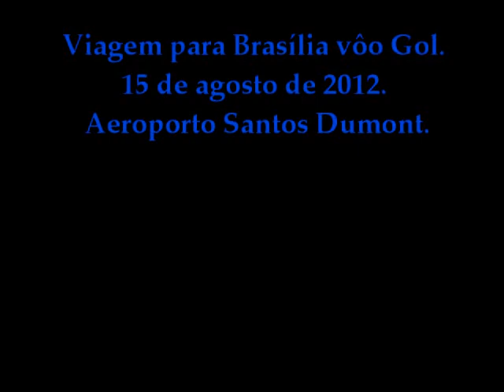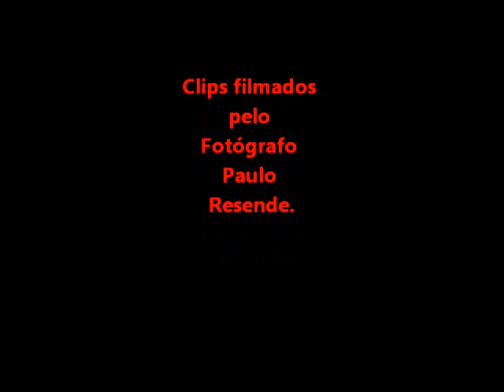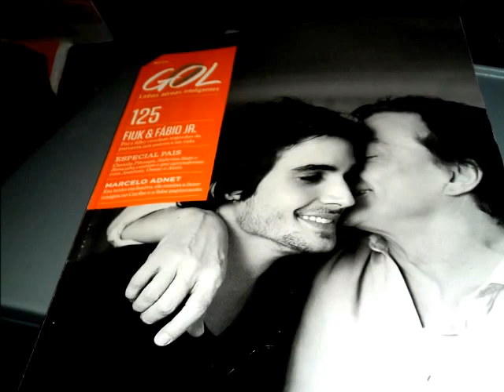Viagem para Brasília no dia 15 de agosto de 2012. Vôo Gol. Filmagens e Fotografias.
Clips filmados e fotografias pelo fotógrafo Paulo Resende.
Som Local e as músicas Rio de Janeiro cantada por Ney Matogrosso e Cinema Brasil cantada por Joyce e Francis Hime.